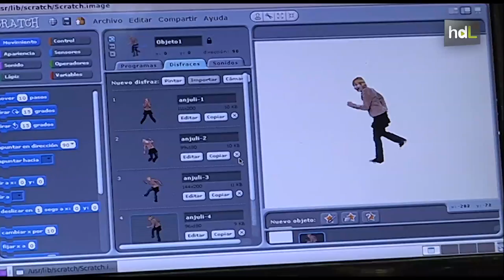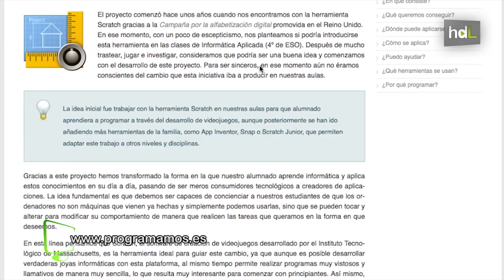HDL Alumnos de primaria diseñan sus propios videojuegos para mejorar en el resto de asignaturas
Niños de primaria aprender a hacer sus propios videojuegos. Cuatro profesores han puesto en marcha un programa educativo en distintos centros de Andalucía con herramientas informáticas. Gracias al programa Scratch, que se puede instalar y redistribuir gratuitamente en cualquier ordenador, consiguen adaptar las matemáticas y el álgebra a un lenguaje más sencillo para los alumnos de 6º de primaria. Estos profesores además han creado un portal en internet donde intercambiar sus experiencias docentes y que más profesores puedan utilizar estas herramientas en sus clases.